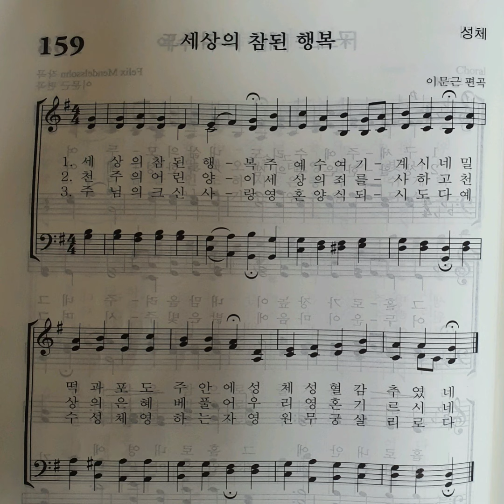가톨릭성가 159번 세상의 참된 행복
이문근 편곡